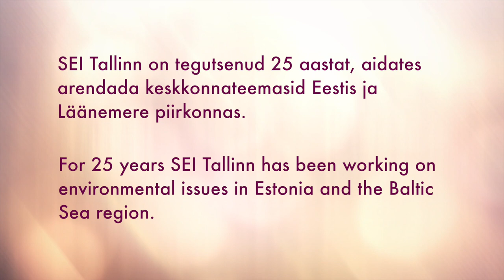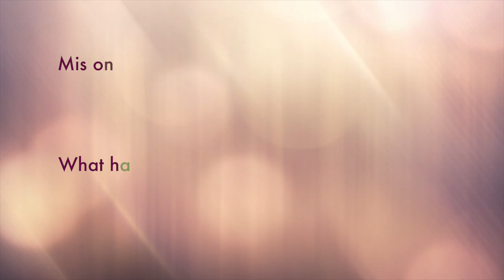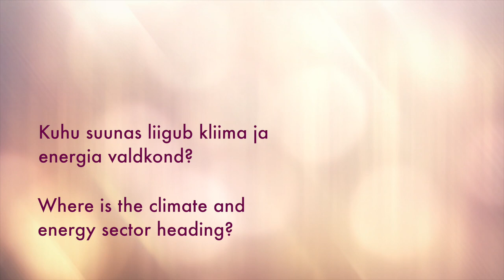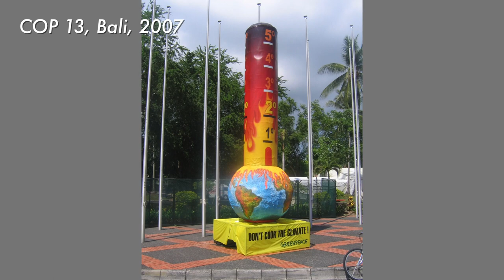Climate and Energy - SEI Tallinn 25